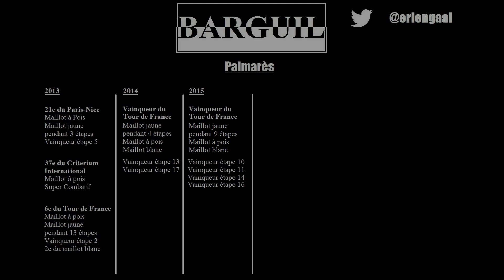74. BARGUIL - Tour de France 2015 - Étape 21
Équipe : La Giant-Alpecin de Warren BarguIl

Après un putain de miracle et deux formes de merde lors des étapes 19 et 20 en haute montagne, on a malgré tout réussi à garder ce putai de maillot jaune jusqu'à la dernière seconde, et on le ramène à Paris !